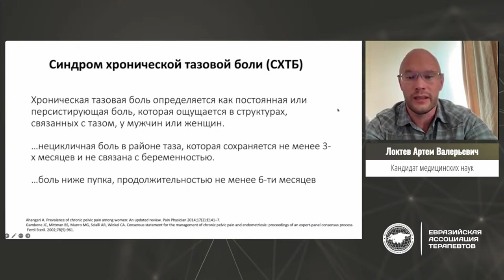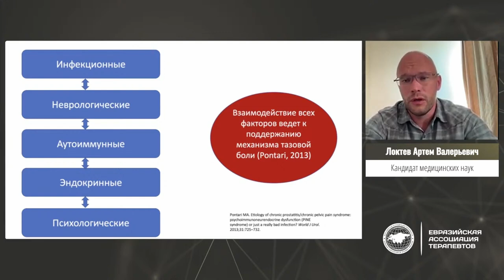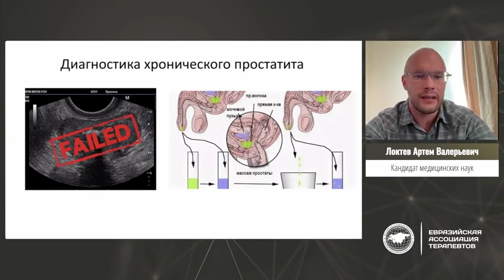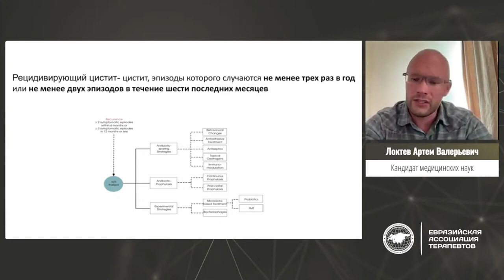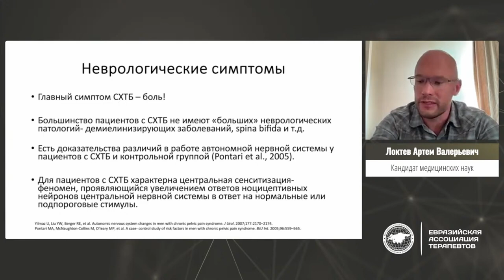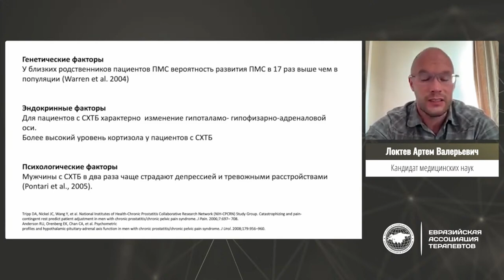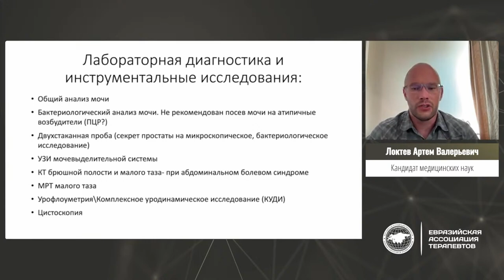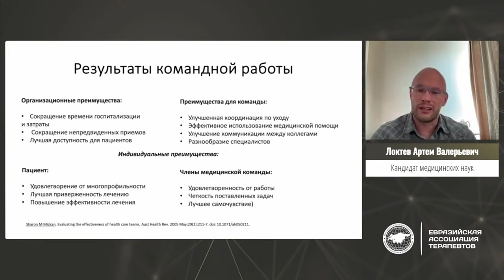Междисциплинарный подход в диагностике и лечении синдрома хронической тазовой боли (Локтев А.В)